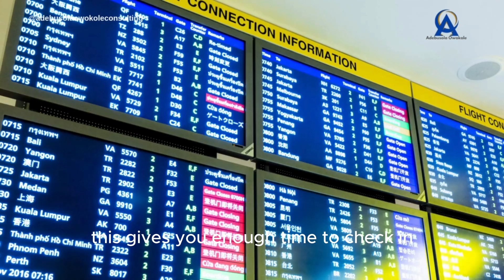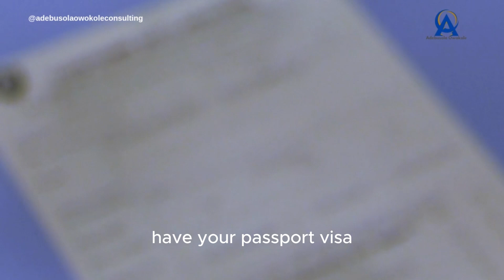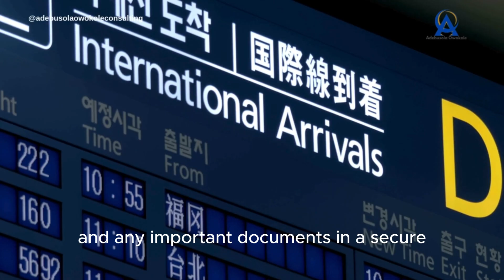First Time at the International Airport - What to Expect and Tips by Adebusola Owokole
Traveling internationally for the first time can be both exciting and a bit overwhelming, especially when navigating an international airport. If it’s your first time, don’t worry, here’s a guide on what to expect and some helpful tips to make your experience stress-free.

Adebusola Owokole Training & Consulting
(Tested, Proven & Evidence-Based processing Results)